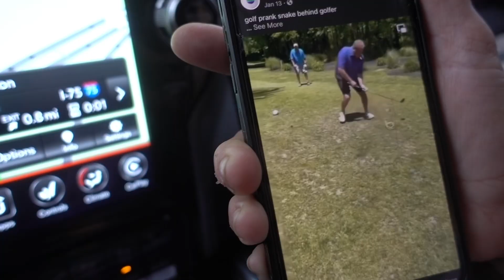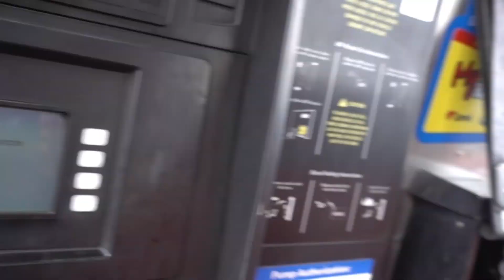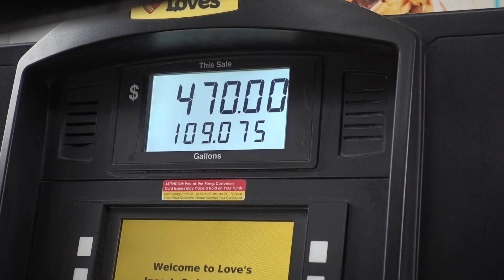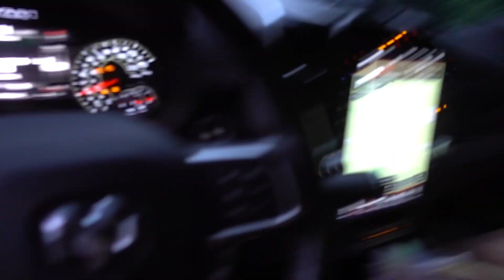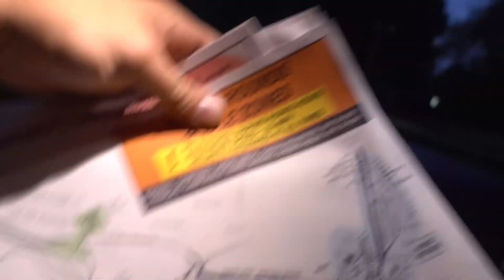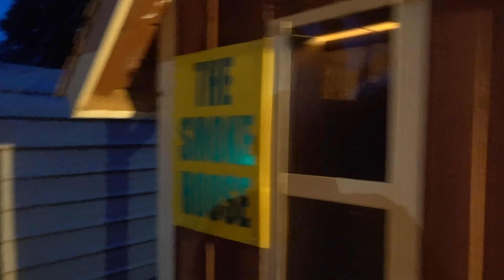We Are Out! Headed to Durhamtown